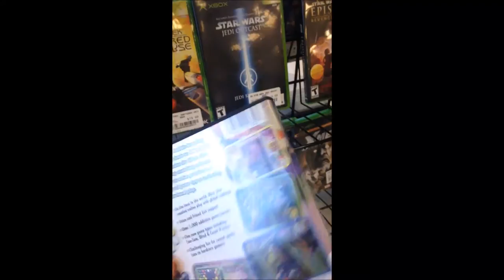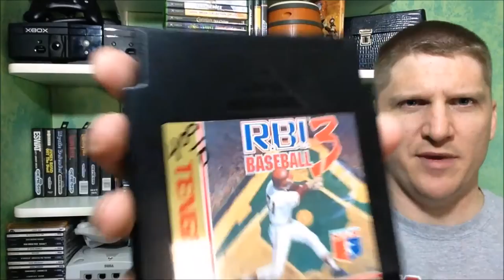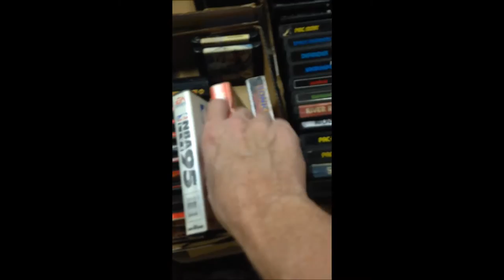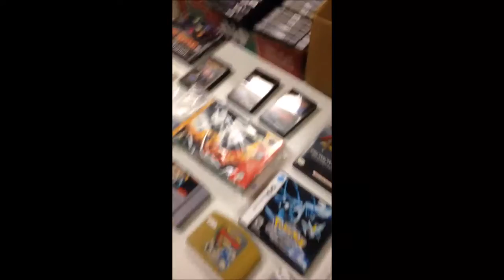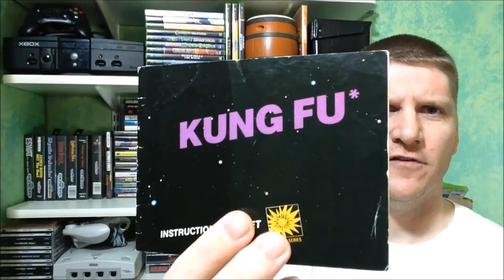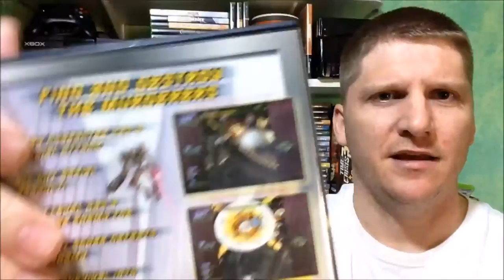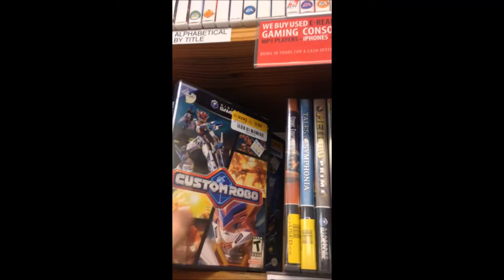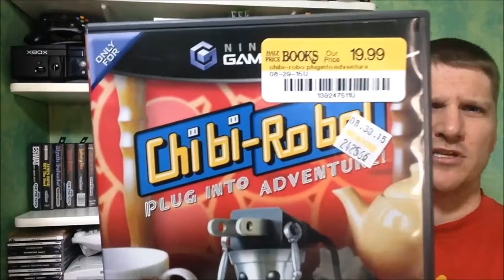Episode 31 - Cheap Carts and a GameCube Gem!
This weeks adventures netted us some really cheap Carts at thrift. I snagged a Gameboy game from my youth. I grabbed an N64 game that I didn't have and I caught Half Price Books slippin' on some GameCube Gold!